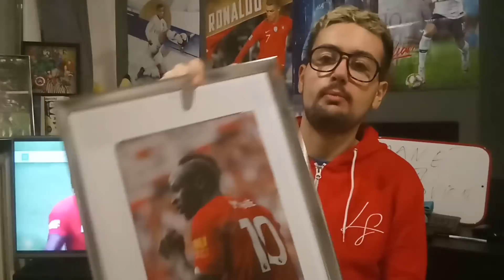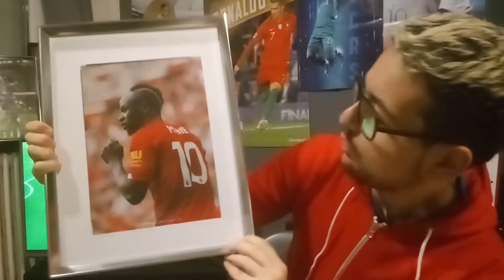SADIO MANÉ"JE REVIENDRAI" (LE VRAI BALLON D'OR C'EST LUI !)